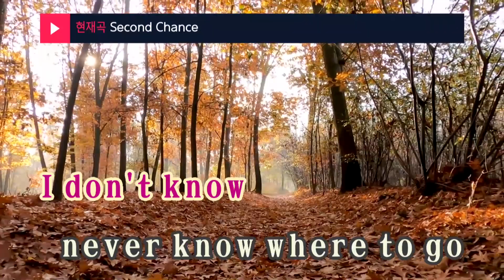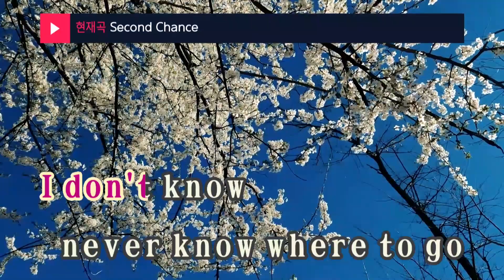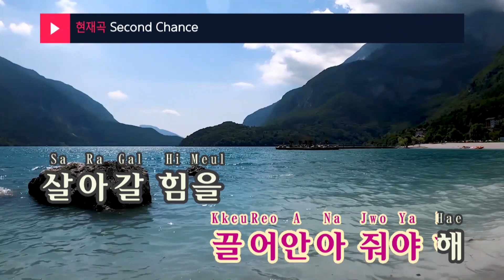Second Chance - 영탁(YOUNGTAK) (KY.24072) / KY Karaoke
★ 곡 정보 ★
번호 : 24072
제목 : Second Chance
가수 : 영탁
작사 : 영탁,지광민
작곡 : 영탁,지광민

Copyrightⓒkeumyoung